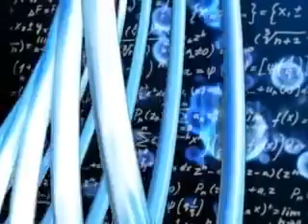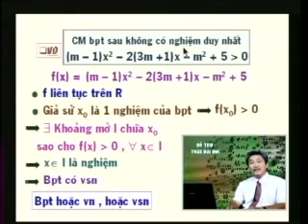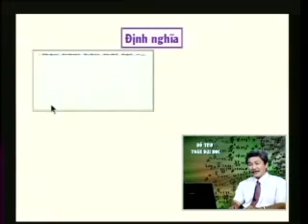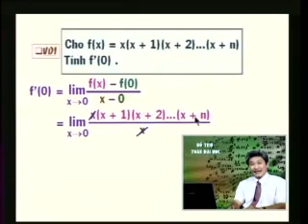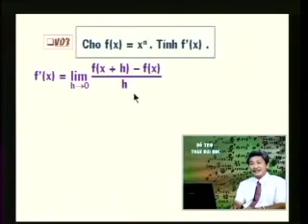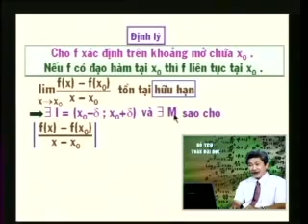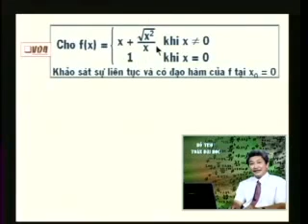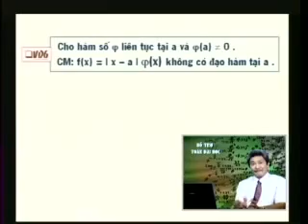Giải tích 1 - Bài 31+32: Đạo hàm và vi phân